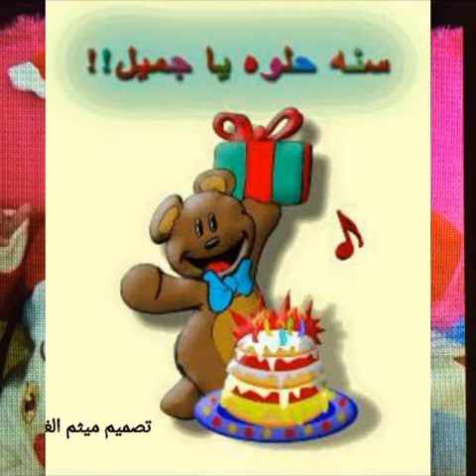ميثم الغبيني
هداء الى البنوته